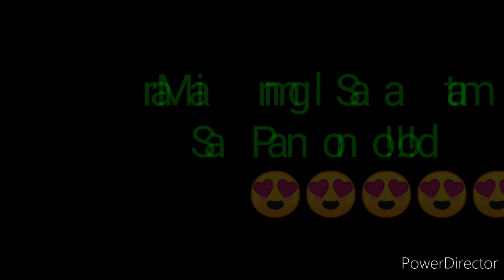STL PAMPANGA RESULT TODAY 1ST DRAW DECEMBER 6, 2022 11AM RESULT